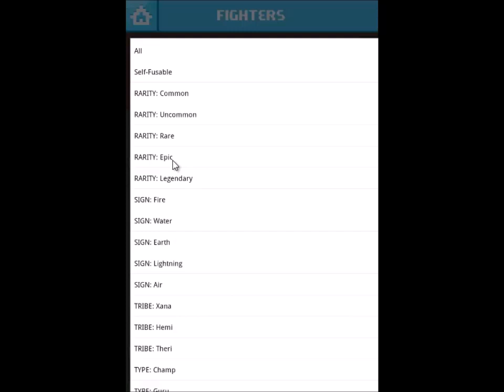Defender of Texel (D.O.T) Self Fusions: Legendary + More!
Finish off my Pazazu! :)